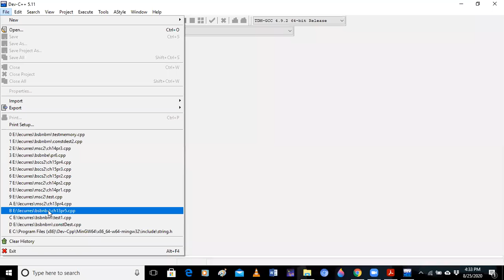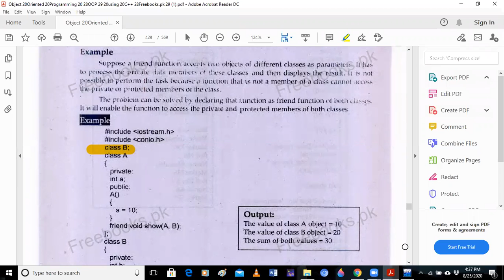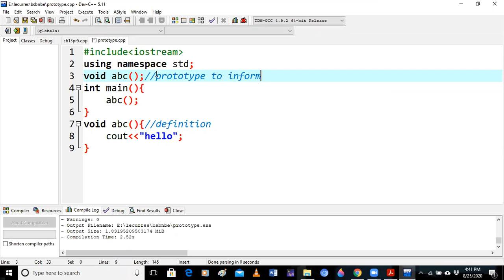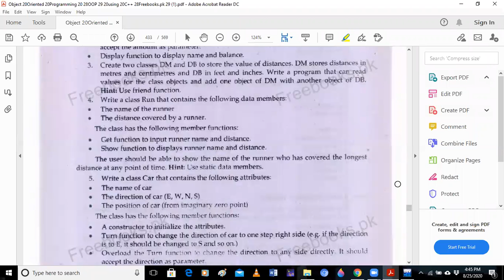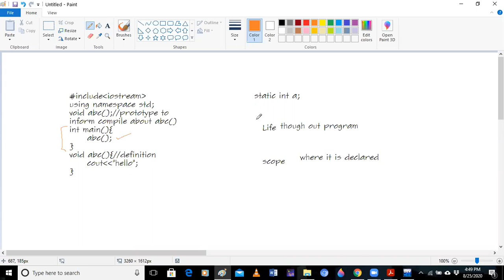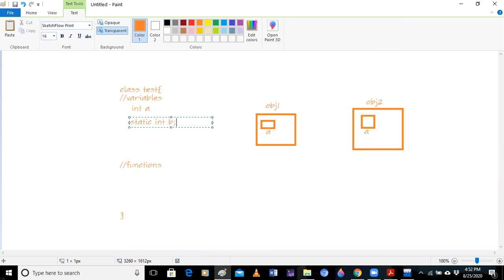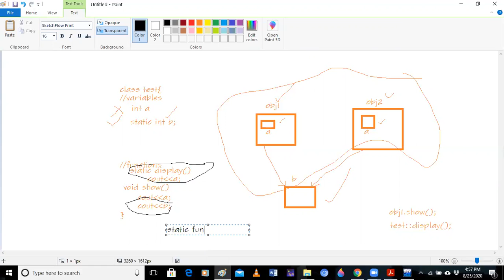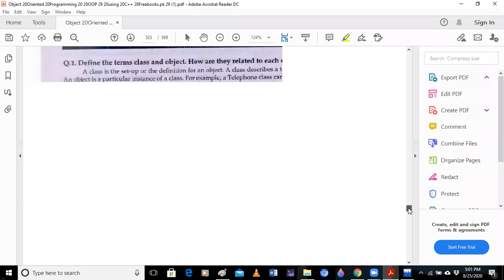oop bsbnbe 25-8 1 of 2